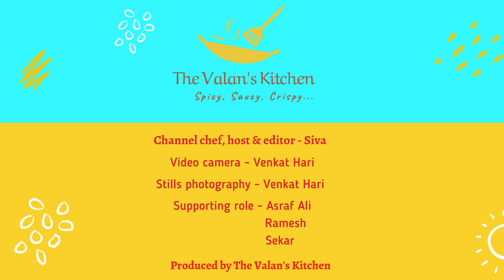Crab masala stuffed chilli fry | Crab curry | Best crab curry in Singapore - Street food in Home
The Valan's Kitchen YouTube channel brings you more fascinating and delicious mouth-watering street foods right into your kitchen. With various range of food recipes, street foods video collections, restaurant food review videos, finger-licking food unboxing videos, travel vlogs, unloading of gadgets, and much more.

Crabmeat is one of the tastiest meats among seafood, that too especially crab curries would be really spicy and delicious. In this video, I tried preparing a crabmeat recipe by stuffing crab meat mixed with spicy masala in chilies and pan-fried it. Then we prepare spicy crab curry with crab legs and balance shells. This crab curry would be easily one of the best South Indian crab curries in Singapore. If we add coconut milk into crab curry, that adds more flavor into crab curry. If you are coming to Singapore for a trip or official visit, then continue to watch our food cooking and review videos. Enjoy the best crab curry recipes in Singapore on our channel.

Channel subscription link: shorturl.at/ptGL5

Connect with the Facebook page of 'The Valan's Kitchen' for more updates and information:

"Lowest of Fi Riddim" by Konrad OldMoney

Thank you all for your lovely support and for providing positive vibes on the YouTube platform for our channel.